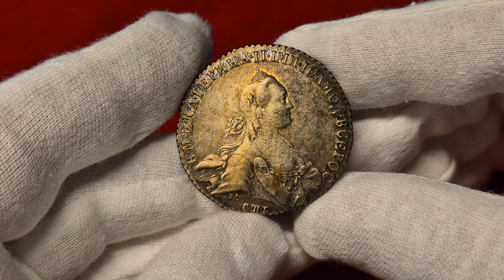Aukcja 20, poz.402